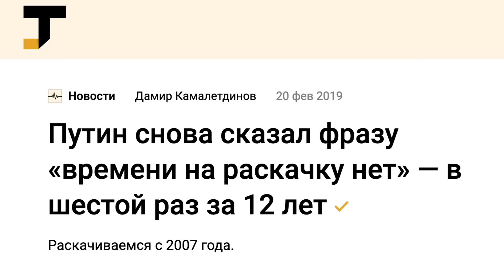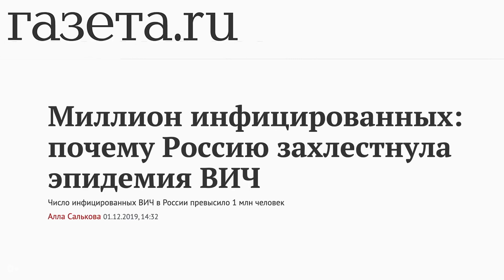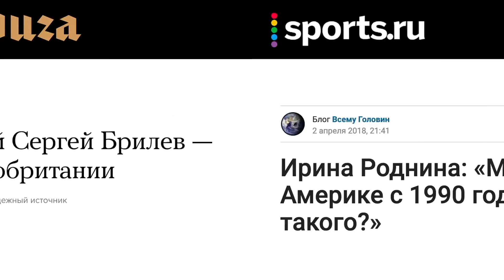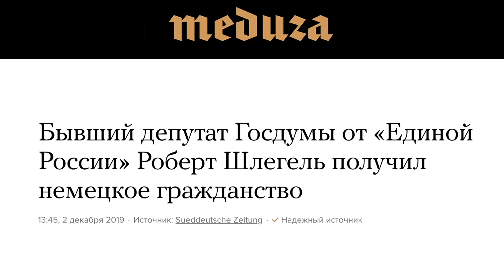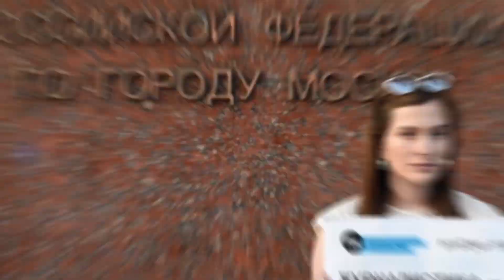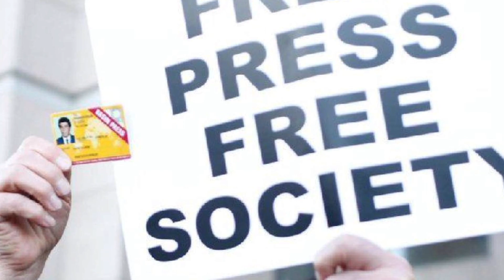Двойные стандарты. Почему Путин и его ручной Лукашенко не боятся Европы